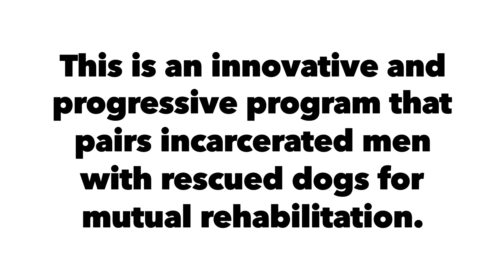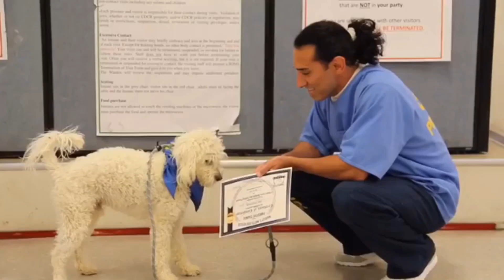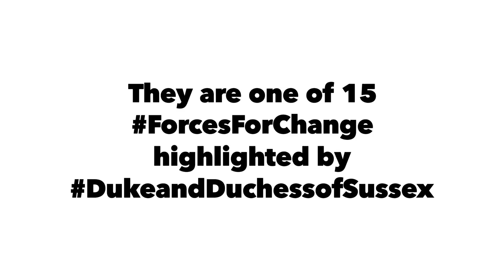Pawsitive Change Program Forces For Change 11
Hello SussexSquad as you all know DukeandDuchessofSussex Meghan highlighted 15 organizations as ForcesForChange. Throughout August we will share more information about each charity and provide links in hopes that you all will check them out and hopefully donate/support these incredible causes. Thanks- T&M💕

The eleventh organization we are highlighting is Pawsitive Change Program !!

Pawsitive Change is a progressive, proactive rehabilitation program, inside California State Prisons, which pairs dogs from death row shelters with inmates in state custody.

The goal of their program is twofold:

1. To affect positive change in all whom are involved--inmates, dogs, correctional officers, trainers, observing public--using a combination of the human-canine bond, empathy and emotional honesty and
2. Transform our student-inmates into pet industry professionals who can be hired or start their own business immediately after leaving prison!

Their  student-inmates have a lot to offer these dogs, and vice versa, allowing both to rehabilitate, alongside one another, providing for a greater chance at successful outcome for the dogs and inmates.

The day-to-day function of this program is to have each set of inmates guide, coach and train their dog through mastery of the Canine Good Citizen Certification, no small feat I can assure you.

In the process, they will work towards their own certificate of training proficiency and application, reflecting the tangible vocational training they have participated in, which will help them find gainful employment once they are released.

For 14 weeks, the dogs live, train, and sleep inside the walls of the penitentiary, under the primary care of our inmates, as they strive towards certification and comprehension of dog psychology.

Roughly 30 men and 10 dogs, of all shapes, sizes, backgrounds and age,  compose each round of training. They spend an average of 13 hours a day with their dogs and share the responsibility among themselves.

At the end of 14 weeks of training, each student will have accrued hundreds of hours of training and handling under his belt.

Not all of their  students want to work in the pet industry, but those who do will have the tools. Any inmate who applies themselves in this program will have tools to succeed at life in general, not just as a dog handler and energy reader.

This is true anti recidivism, true prison reform! Help them get there! And by there, I mean everywhere!

Duchess of Sussex
Meghan Markle
sussex squad podcast
harry and meghan
prince harry
duke and duchess of sussex latest news